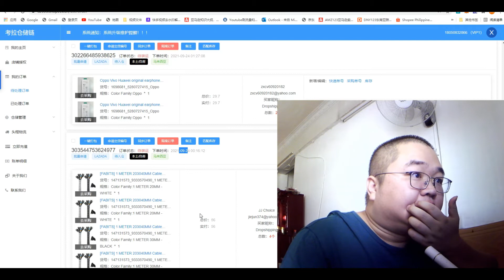东南亚来赞达Lazada跨境电商日常924